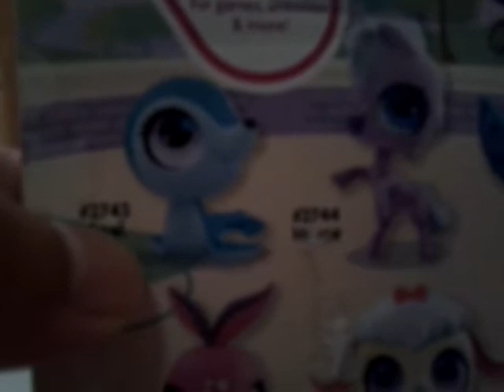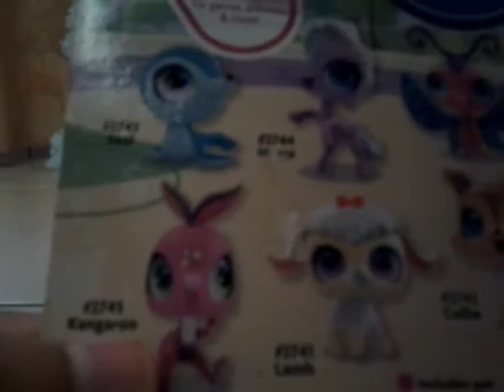New LPS : Kangaroo #2745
hey guys its the pink kangaroo